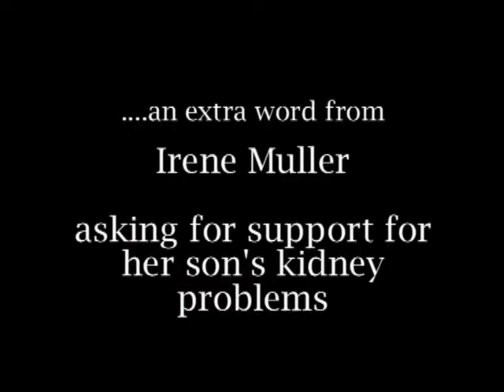People In Motion - 29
Jean & Jeff hit the streets of Knysna to ask those willing to participate in our fortnightly People In Motion insert the following question: Considering it is Cancer awareness month, do you think the government is doing enough to raise awareness of Cancer, doing enough of an educational drive and encouraging the right kind of donations to fight the problem? This is what our four participants had to say.